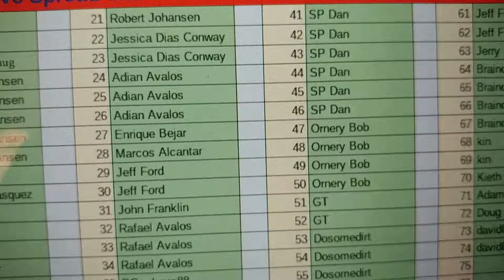7th Annual FTFF Toy Drive Cumberland Raffle